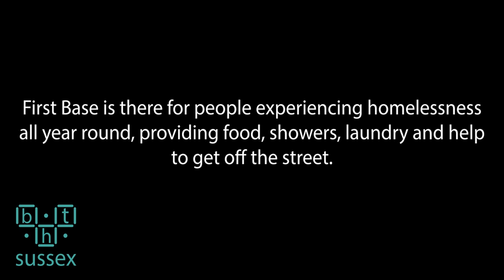BHT Sussex Christmas Appeal 2022 A Look Back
In the lead up to the release of our 2023 Christmas film, we'll be sharing films we've made over the years.

First up is last year's film which spotlights a young woman facing homelessness - in the past year, BHT Sussex has supported 10,059 clients. 5,376 of them were women and 1,067 were aged between 16-25.